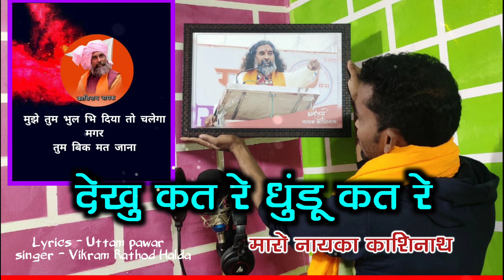सुते जे लोइन जगाडो रे//Sute je loin jagado re nide maiti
jai gor jai sevalal jai nayak kashinath

 NAYAK KASHINATH OFFICIAL
युट्यूब चॅनेलेप से गोर भाई भेनेरो आवोभगत छ

◆ गोरबोलीम कविता लेख गीद ◆

सुते जे लोइन जगाडो रे निंदेमाईती
पेणारी ओ वाते वतायो रे सिकवाडीती
सारी जगेमाई तु फरो
 भायारो वचार पेरो
गोर तांडेमाई तु फरो
भायारो वचार पेरो
वाघेरी वलाद बळान
कत तु चलोगो रे
मारो नायका र काशिनाथ र

       - गोर कवी उत्तम पवार हळदा मो.93261 14383

sute je loin jagado re nindemaiti
Penari o vate vatayo re sikvaditi
All the worlds you go on
  Bhairo Vachar Pero
gore tandemai tu faro
Bhairo Vachar Pero
Wagheri Valad Baan
How do you go?
Maro Nayaka r Kashinath r